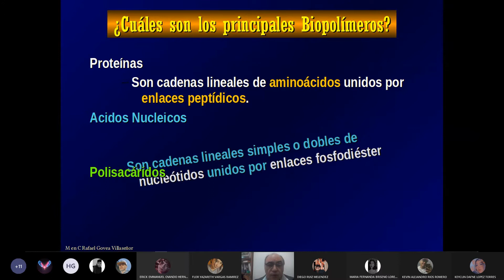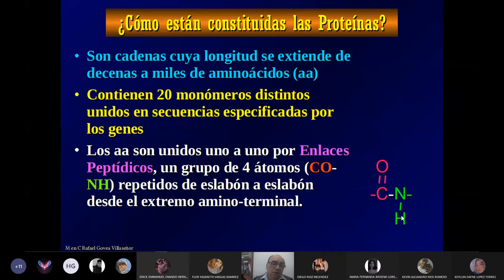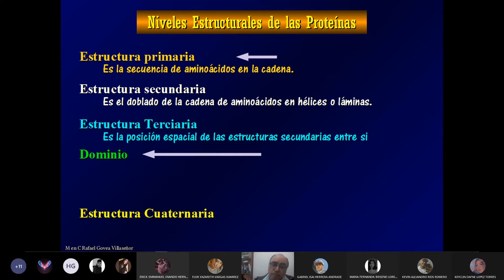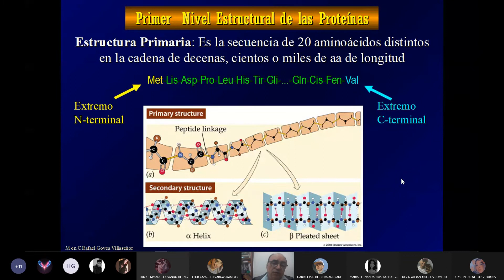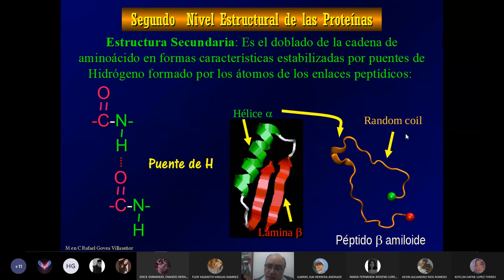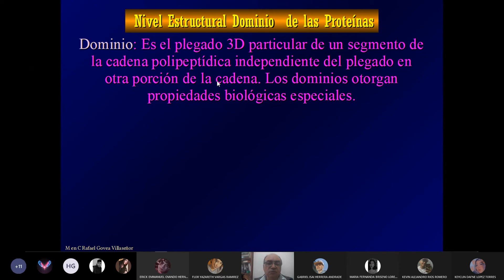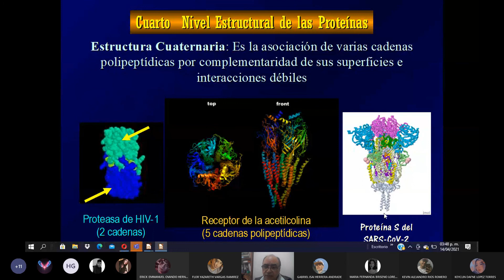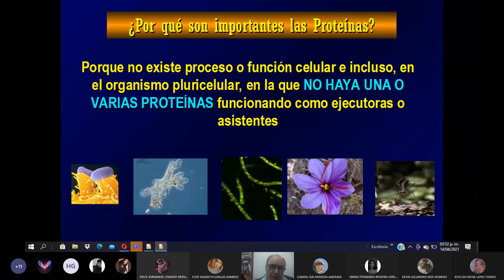Composición Macromolecular, Proteínas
define las proteínas, describe sus niveles estructurales y argumenta su importancia sobre su omnipresencia en los procesos celulares.